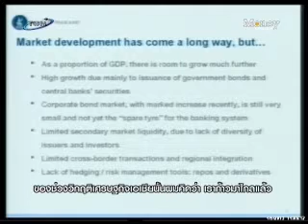National Bond Market Conference 5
Bond Market Conference5